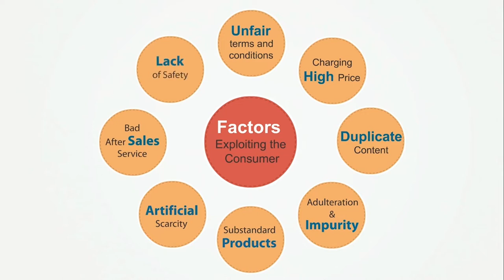15 03 2022 Wereld Consumentendag in het licht van digitale financiele diensten